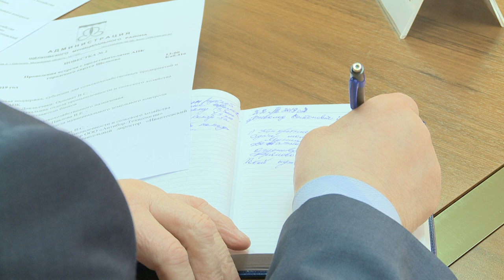«Сельский час» в Администрации городского округа Щёлково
Производители сельхозпродукции совместно с начальниками территориальных отделов и с представителями банков обсудили три вопроса – об отраслевой финансовой поддержке, о вводе в оборот земель сельскохозяйственного назначения, а также о борьбе с борщевиком Сосновского.